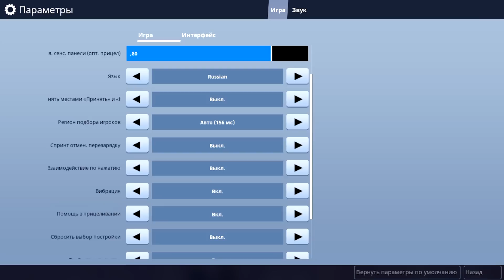Հեռախոսով Շաա՜տ Դժվարա ☠️ Fortnite Mobile: Խաղում ենք հայերեն #1